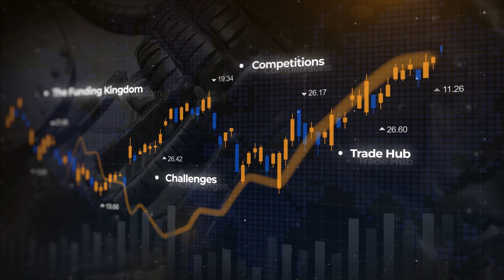The Untold Story About Blake | TFT Interview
In our latest interview, Angelo speaks with Blake, TFT's C.G.O (Chief Growth Officer.) As they speak, they run through Blake's trading journey both before the founding of TFT and after.  Blake speaks about how he first got into trading, became a founding partner at TFT, and the work that he continues to do for the industry. Blake truly embodies The Funded Trader and our mission of transparency and dedicated effort to the community.